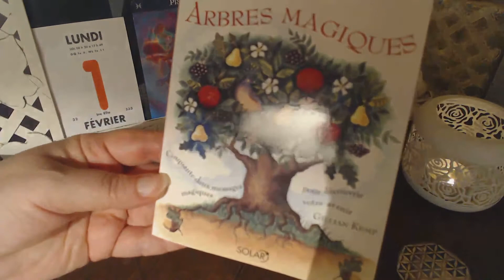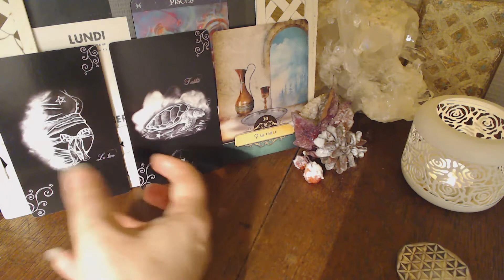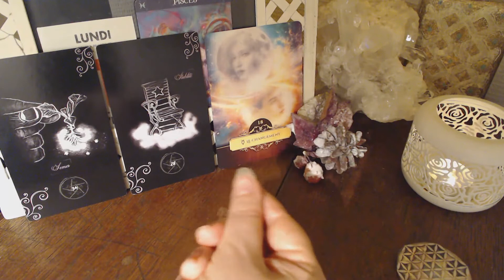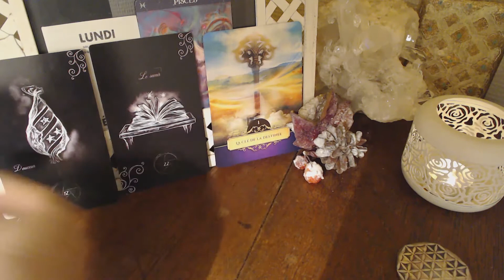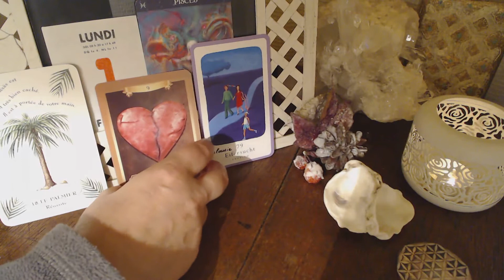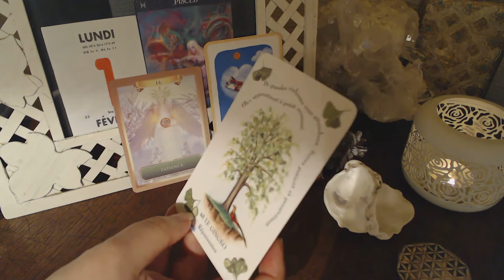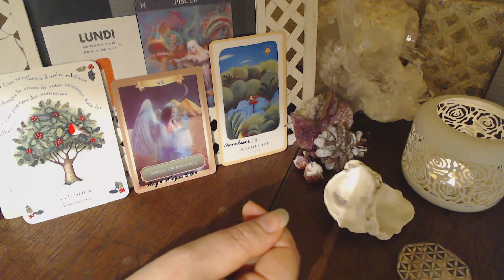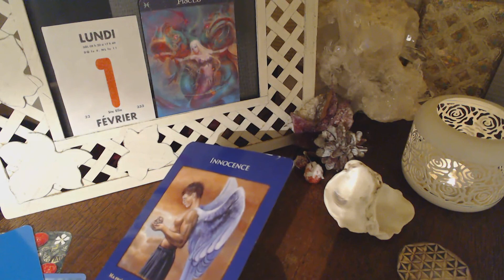POISSON FEVRIER 21 énergies GENERALES + SENTIMENTALES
Marceline Atoutcoeur
 Les guidances générales et sentimentales  hebdomadaires.
 Les guidances spéciales relations  triangulaires hebdomadaires.
 Les guidances mensuelles générales et sentimentales pour chaque signe du zodiaque.

Les jeux de cartes qui peuvent être utilisés :

• Les cartes de l’amour de Karten der Liebe (Collector)
• L’Oracle de l’énergie de Sandra Anne Taylor
• L’Oracle de la sagesse de Colette Baron-Reid
• L’Oracle des arbres magiques de Gillian Kemp (Collector)
• L’Oracle du petit enchanteur d’Antoinette Charbonnel
• L’Oracle Belline de Gabriel Sanchez
• L’Oracle « La réponse est simple » de Sonia Choquette